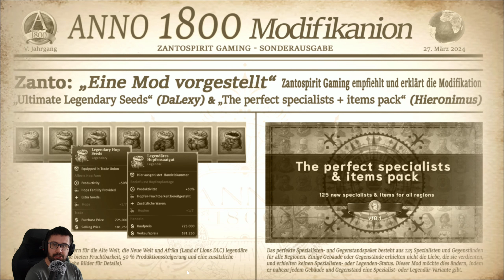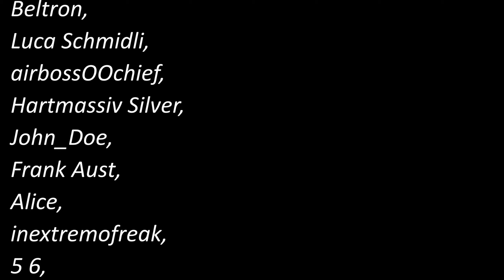Anno 1800 Zwei Mod Updates vorgestellt! / Timeline / Gameplay und Erläuterungen auf Deutsch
Herzlich Willkommen zur neuen Folge der Videoreihe bei Anno 1800: "Eine Mod vorgestellt"

Wo findet man die Mods?

Timeline:
0:00 Willkommen - Kurzes Vorwort
0.13 Was hab ich Euch mitgebracht?
1:54 Julie Black
3:09 Olivier Levassier
3:56 Familie Scholz - 4 Spezialisten!
8:07 Marie-Antoinette Montagne
9:12 Update Ultimate Legendary Seeds!

URHEBERRECHTE ©Die Herausgeber sind Urheberrechtsinhaber aller Ingame-Materialien, Kunstwerke, Soundtracks und Teaser-Szenen ihrer gezeigten Spiele.